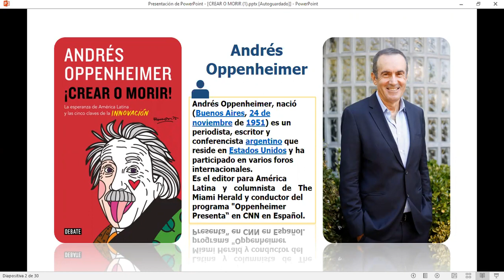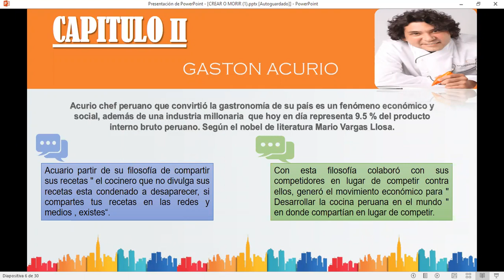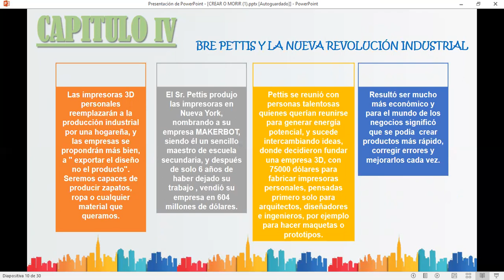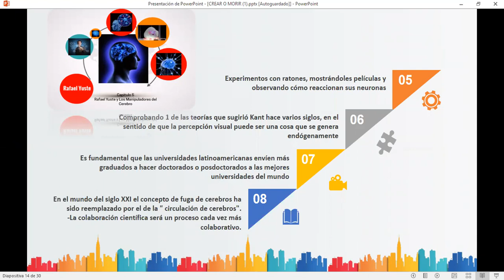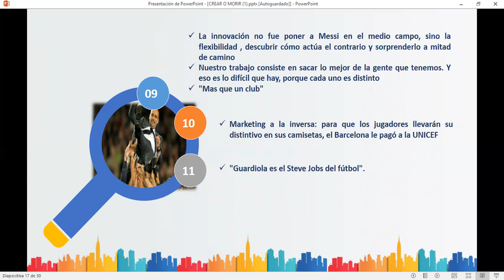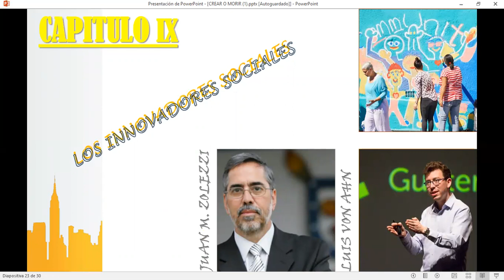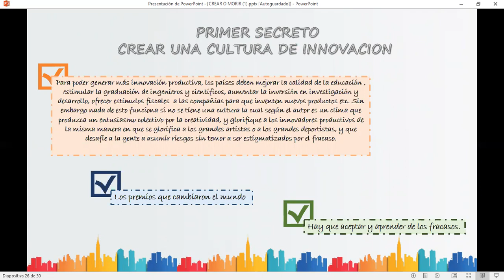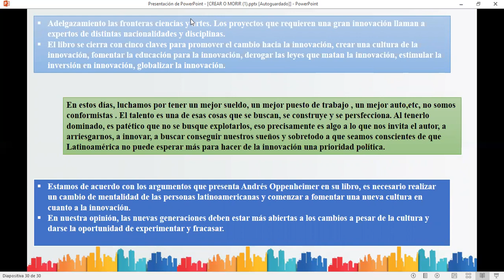Crear o morir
Video de Rosa Lia Arandia